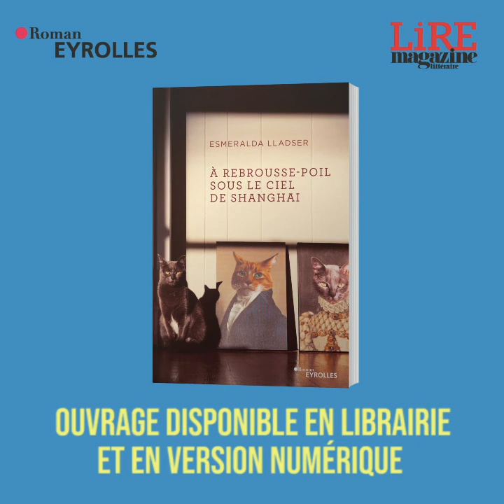LECTURE PAR LIRE I Esmeralda Lladser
LECTURE PAR LIRE MAGAZINE LITTERAIRE I Esmeralda Lladser vous présente son roman "À rebrousse-poil sous le ciel de Shanghai" disponible aux éditions Eyrolles ! ⁣
Le charme de ce roman inclassable tient à la grâce et à la dérision dont se parent nos vies, contemplées avec des yeux de chats. Un ouvrage disponible aujourd'hui en librairie clickandcollect et en version numérique.